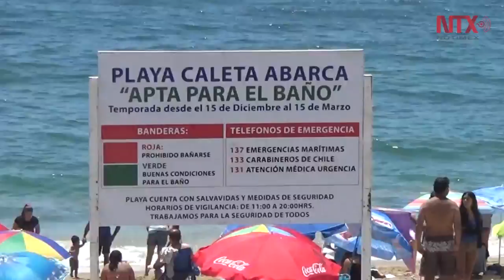Disfrutan argentinos y chilenos de playas y sol de costa central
Miles de chilenos y argentinos disfrutan del sol y el mar en las playas de la Región de Valparaíso, 120 kilómetros al noroeste de Santiago de Chile